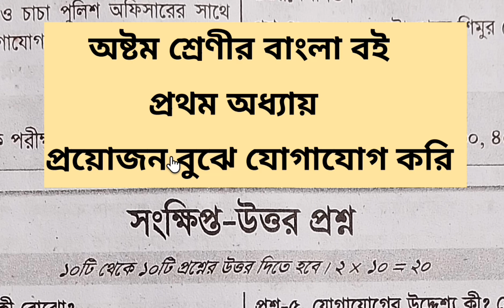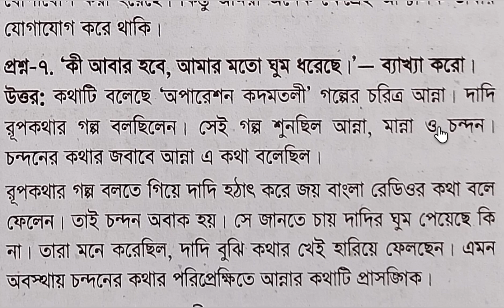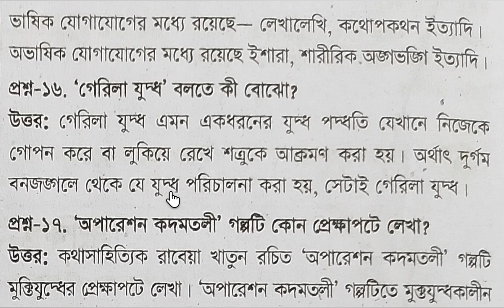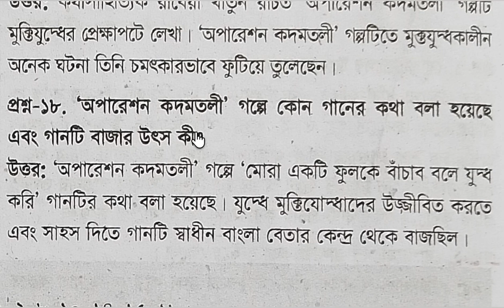class 8 bangla book chapter 1 suggestion ।। বার্ষিক পরীক্ষার আলোকে গুরুত্বপূর্ণ সংক্ষিপ্ত প্রশ্ন উ:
অষ্টম শ্রেণীর বার্ষিক মূল্যায়ন প্রস্তুতি ২০২৪ এর আলোকে বাংলা বইয়ের সাজেশন আকারে প্রশ্নমালা ও উত্তরমালা।।

class 8 annual exam preparation 2024।। Bangla book

বার্ষিক মূল্যায়ন প্রস্তুতি অষ্টম শ্রেণির বাংলা বইয়ের অধ্যায় ১ ।। প্রয়োজন বুঝে যোগাযোগ করি ।। এর ওপর ভিত্তি করে বহুনির্বাচনী, এককথায়, সংক্ষিপ্ত প্রশ্ন উত্তর।। দৃশ্যপটবিহীন ও দৃশ্যপটনির্ভর প্রশ্ন উত্তর।